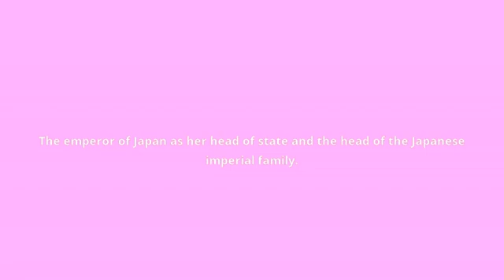what is the meaning of tenno